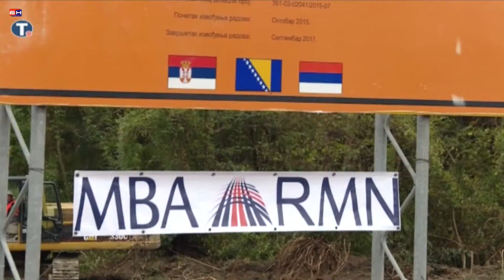Granicni Prelaz Bratunac - Ljubovija